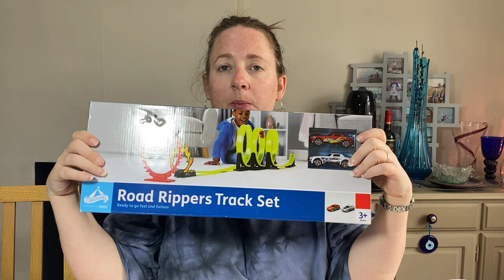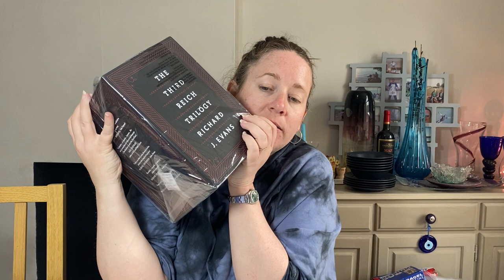Selling Online 120 Hours of Reselling Sales of an eBay Reseller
Grab a drink because in this video we share what sold online for profit in 5 days on eBay. See what we sold, how much we sold it for and how much profit we made.

Inspired by so many of you and wanting to share, you can also find more from us on Instagram at f_and_s_resellers, so come say hello there too!

Our Top 4 Reseller Tools & Resources (AFF Links):
SPACE SAVING Vacuum Bags:
CHEAP Brown Packaging Tape
Cheap Bubble Wrap
HEAVY DUTY Clothes Rail

...and here's a link to the rest of the products we use most regularly in our Reselling business